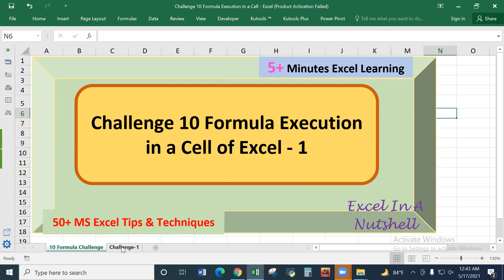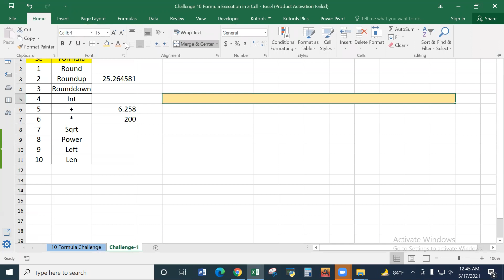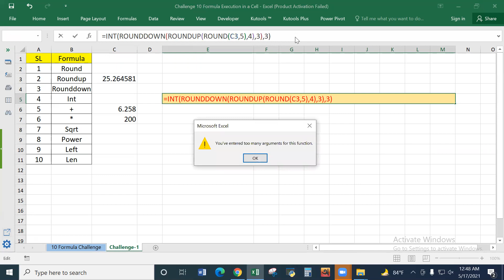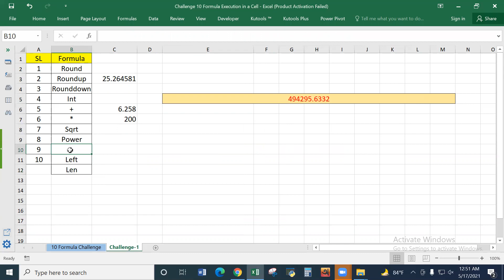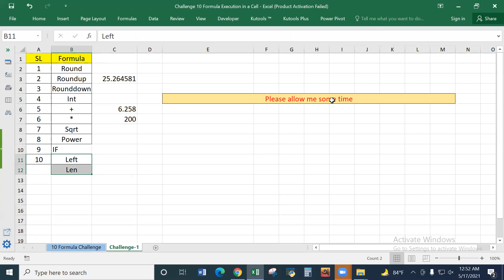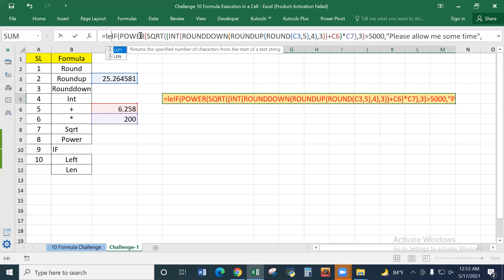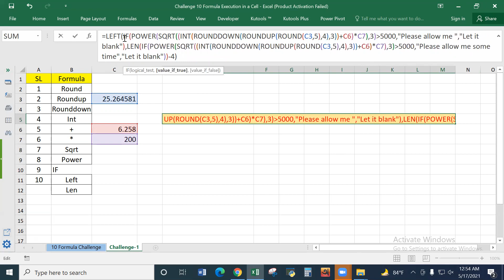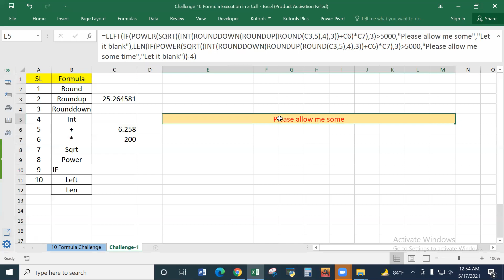Magic Steps to apply Multiple formula (Nested) in Excel : 10 Formulas in a Cell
Create more complex formulas Excel with this step by step guide.

From this lesson one can learn how to put functions within other functions, how to ensure the arguments are entered correctly for the functions, and other basic troubleshooting techniques that are helpful with combining or nesting multiple functions or formulas within each other in Excel.

Knock me to have Free/Paid classes for you, your Group or Company on Data Analysis with Microsoft Excel (Advance Level), VBA-Macro, UserForm, Googlesheet, Power Query & Power BI.

If not, Please Share it to others so that they can avail Free online class.

Md Ahshan Habib
SAP-ERP Expert